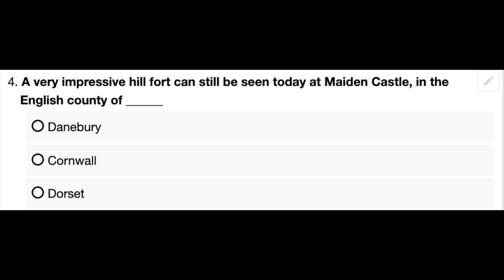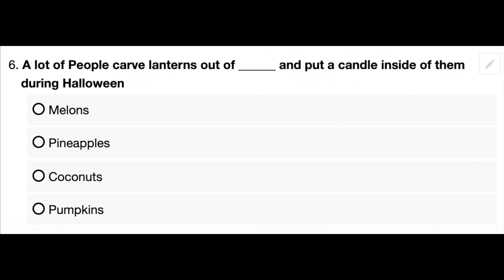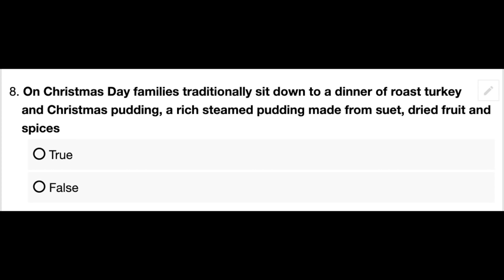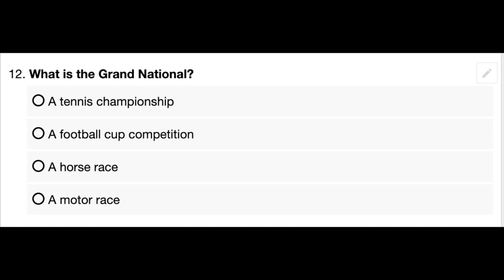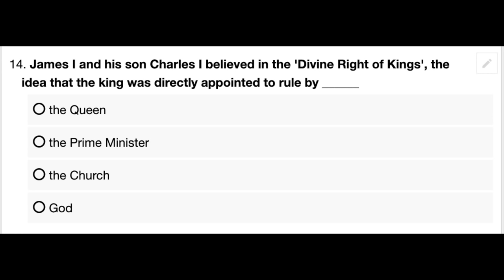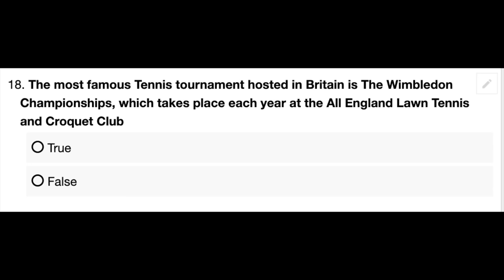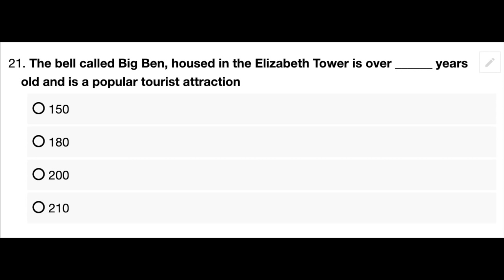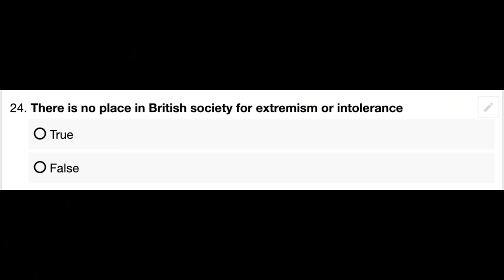Fazendo o teste de Cidadania Britânica! [LIFE IN THE UK TEST]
Acompanhe o Dave fazendo o teste de Cidadania Britânica. Será que ele conseguiu passar? E você,  passaria no Life in the UK test?
💡 ACESSE JÁ O NOSSO CURSO DE INGLÊS!

NESTE CANAL VOCÊ ENCONTRA:
Tudo sobre a Inglaterra! Aqui você encontra dicas de inglês e informações sobre turismo e a vida na Inglaterra, para ajudar na sua adaptação ou simplesmente tirar suas dúvidas sobre a Terra da Rainha.
De uma maneira divertida, o inglês Dave e a brasileira Mariana mostram tudo sobre Londres e a vida no interior da Inglaterra com dicas e curiosidades sobre a cultura inglesa, custo de vida na Inglaterra, culinária britânica, tudo sobre os ingleses e muito mais!
Aprenda como falar inglês fluentemente de um jeito muito simples e prático, com dicas exclusivas e um grupo VIP no WhatsApp para tirar suas dúvidas!